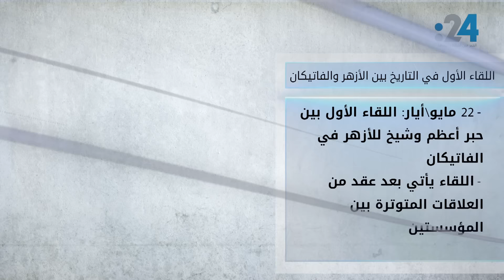اللقاء التاريخي الأول بين الأزهر والفاتيكان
استقبل "بابا الفاتيكان فرانسيس" في القصر الرسولي اليوم الإثنين شيخ الأزهر الدكتور أحمد محمد الطيب، في لقاء تاريخي، أعلنا في ختامه على عقد مؤتمر عالمي للسلام.

وهو لقاء تاريخي يأتي بعد عقد من العلاقات المأزومة بين المؤسستين الدينيتين، وهو اللقاء الأول بين حبر أعظم وشيخ للأزهر، سبقه فقط في العام 2000، أول زيارة لحبر أعظم (الراحل يوحنا بولس الثاني) إلى شيخ أزهر (الراحل محمد سيد طنطاوي) ولكن في إطار زيارة البابا الخاصة لمصر حينها، وليس في إطار لقاء رسمي بين المؤسستين، كما هو حال اللقاء اليوم، الذي جاء بدعوة من الفاتيكان.

نستعرض في هذا الفيديو المحطات الإنسانية والمواقف المتميزة لكل من البابا فرنسيس وشيخ الأزهر، التي رافقت مسيرتهما وأدت لمثل هكذا لقاء تاريخي في لحظة تاريخية، يجتاح فيها الإرهاب والتعصب العالم باسم الدين.